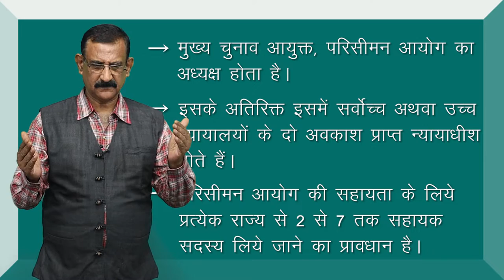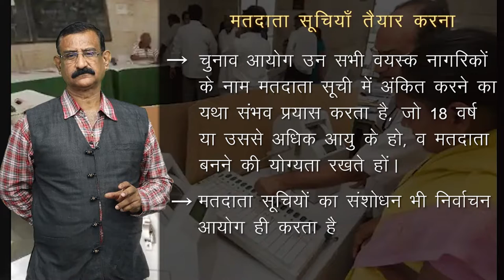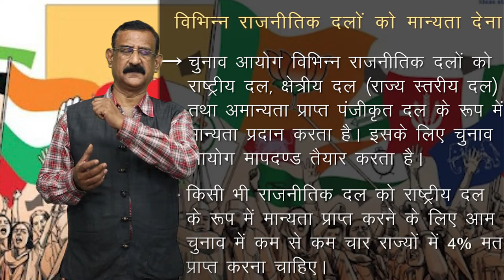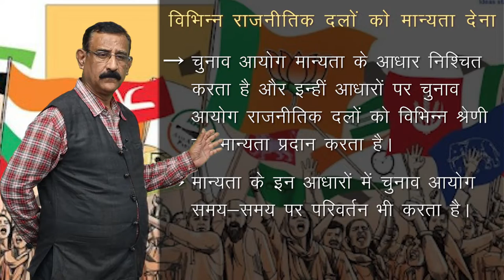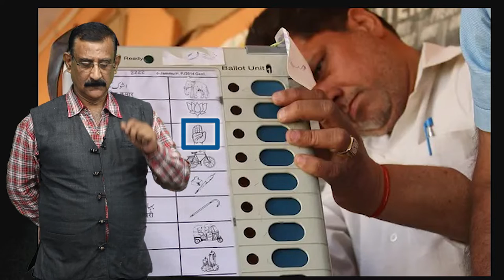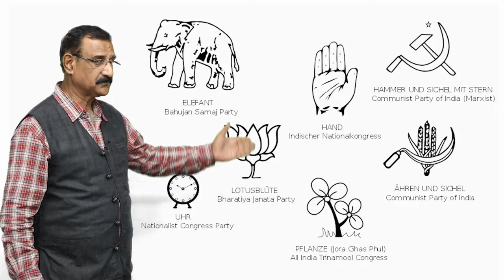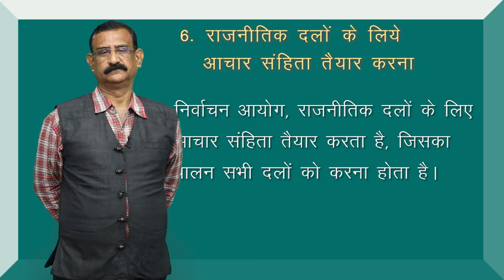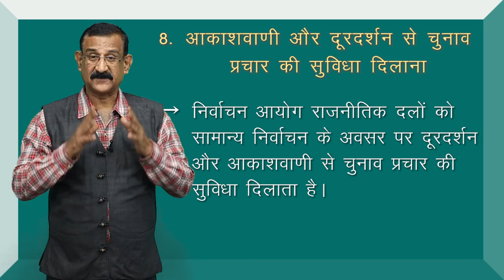CLASS 11th POLITICAL SCIENCE | CHAPTER - ELECTION AND REPRESENTATION | चुनाव एवं प्रतिनिधित्व